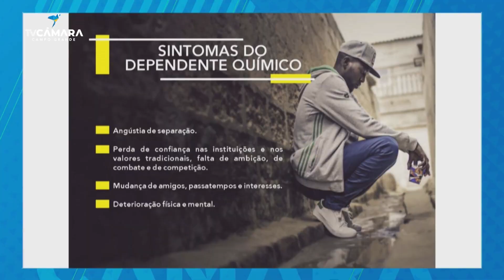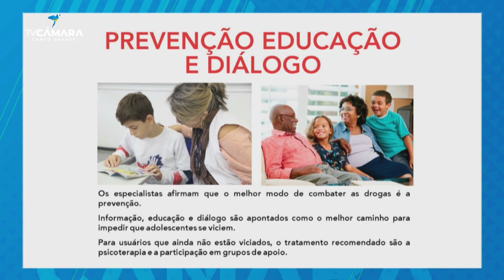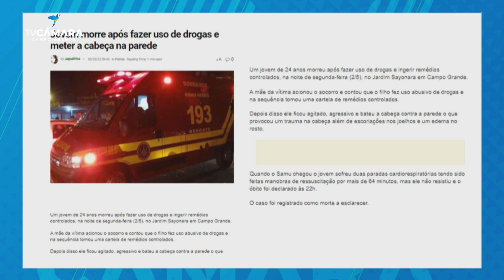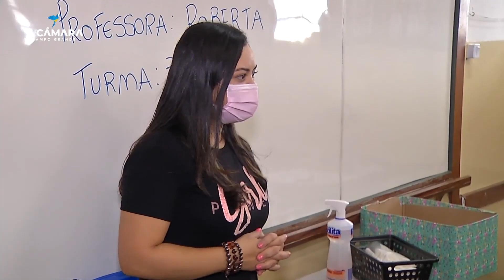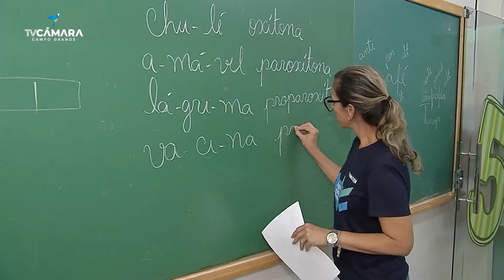Câmara Notícias - 16 a 20 de maio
Resumo do trabalho dos vereadores da Câmara Municipal de Campo Grande